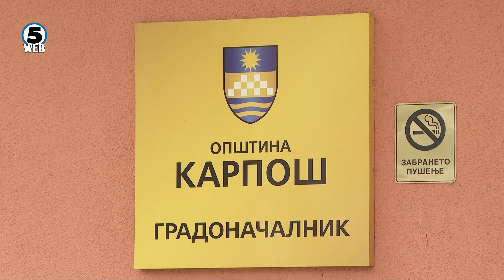Јакимовски ја прекинува коалициската соработка со ВМРО-ДПМНЕ во Карпош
Со опструкции, подметнувања и омаловажувања во советот, ама и со обиди за рекет и закани за затвор не може да се опстои.